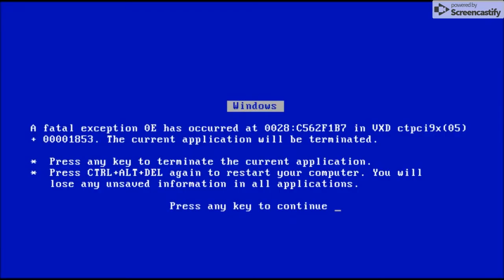Hanimations Comedy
Windows XP is bad.